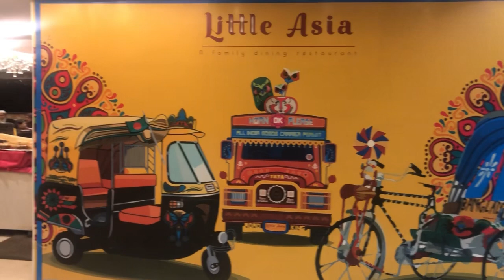Little Asia Restaurant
Musician: @iksonmusic